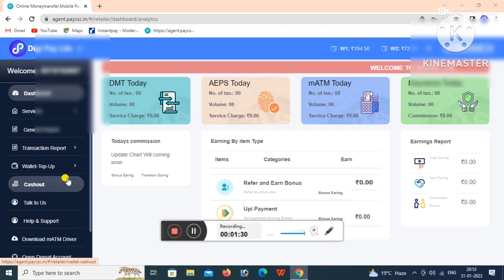Attention Vle Digipay Lite Id Close | नए Vle से धोखा 😭